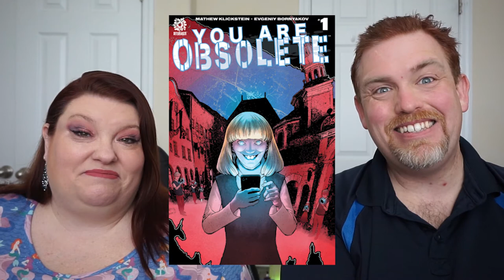Book Review: You Are Obsolete | Mathew Klickstein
📖 BOOK REVIEW⠀📚
BOOK: You Are Obsolete
AUTHOR: Mathew Klickstein
 Stars: ⭐⭐
Published:  September 18, 2019